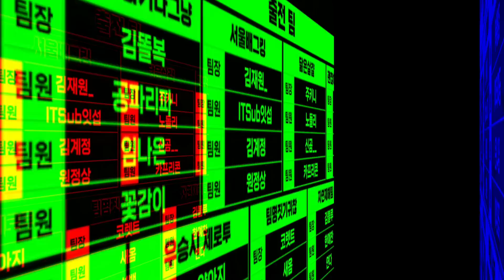잇섭 배그대회 출전 매드무비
믿기지 않는 실력

Music.